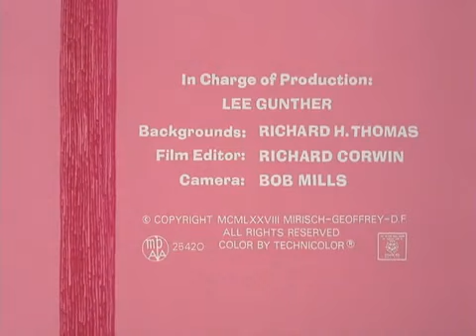#25 Gato en el tallo rosa/ El Show de la Pantera Rosa.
Las abichuelas mágicas un cuento clásico.  Descubre este capítulo del Show de la Pantera Rosa...